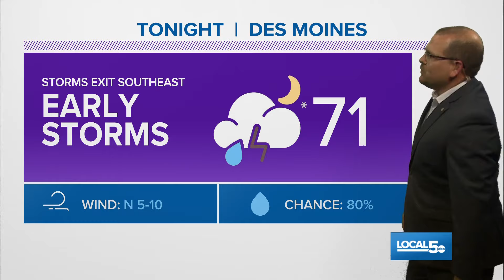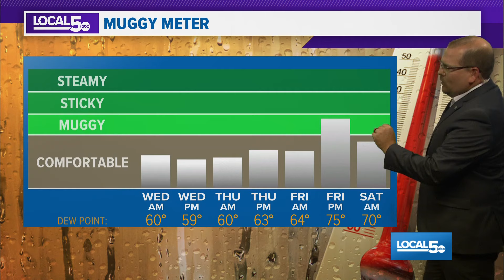Evening Strong Storms; Heat Breaks Wednesday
Evening focus for hail and wind threat